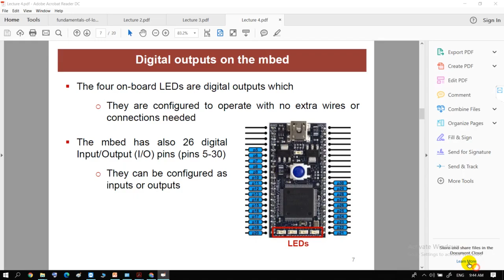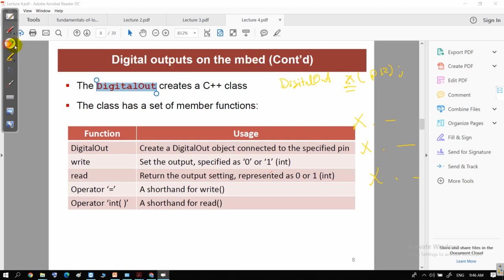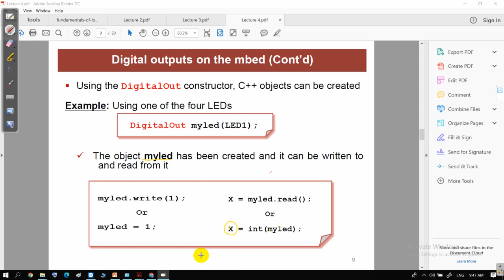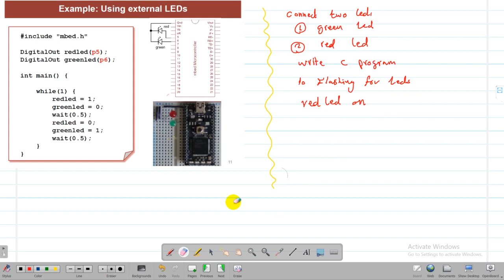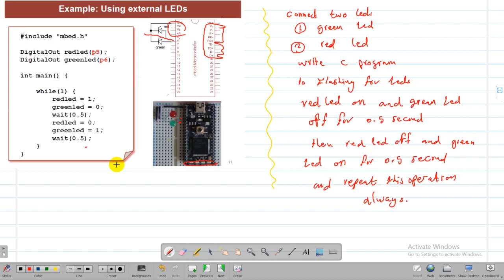شرح مادة Part 4 - Embedded System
للتسجيل في المحاضرات الاونلاين المباشرة